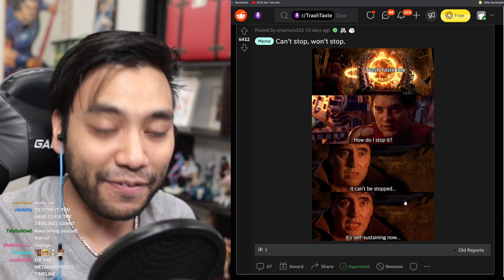Garnt begs for help ending the trash taste dark timeline